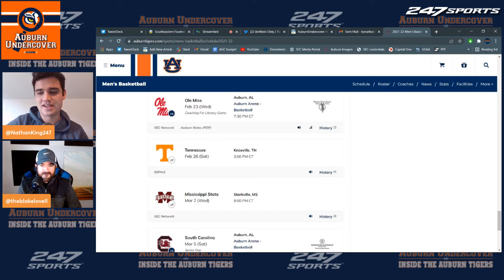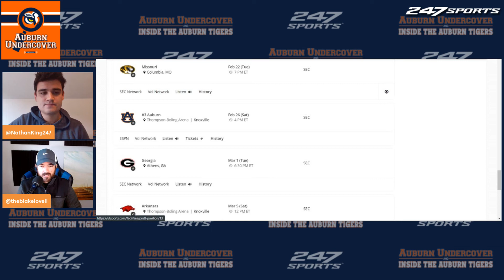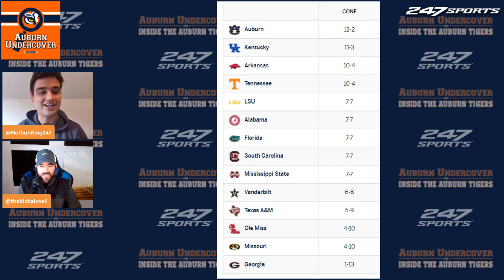PODCAST: The home stretch for Auburn, SEC basketball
SEC hoops expert Blake Lovell of Southeastern14.com rejoins the show with Nathan King to look at Auburn's final four games, the SEC title race and more.